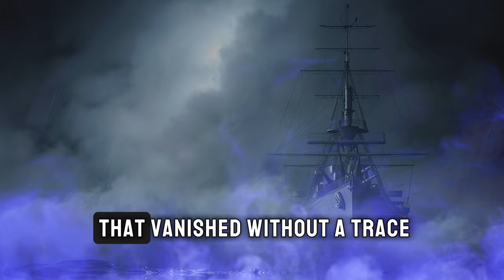The Unsolved Mystery of the USS Cyclops in the Bermuda Triangle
The chilling tale of the USS Cyclops, the colossal naval ship that mysteriously disappeared in the Bermuda Triangle, leaving behind no trace and countless unanswered questions.